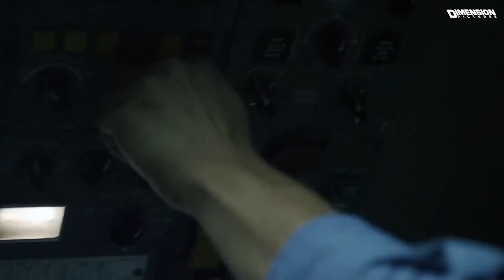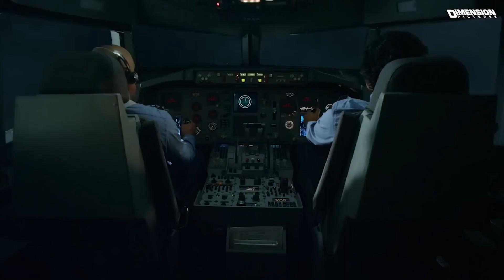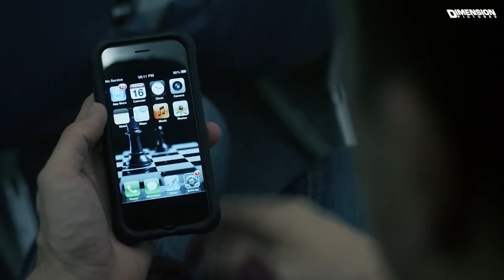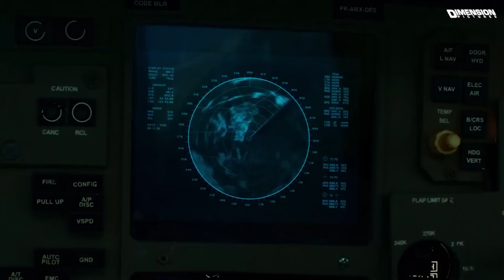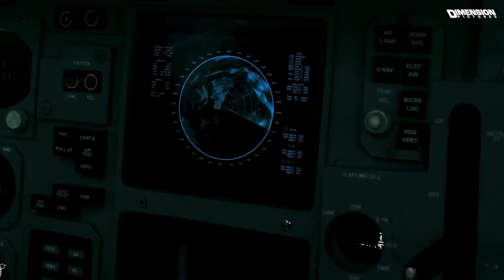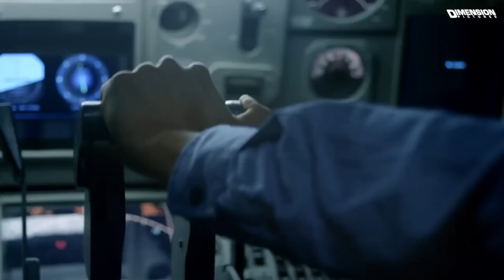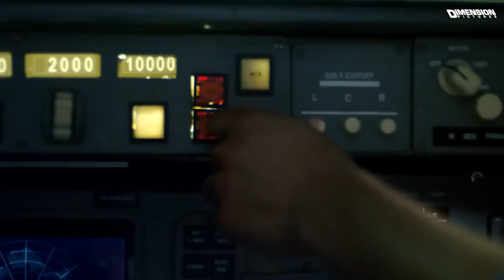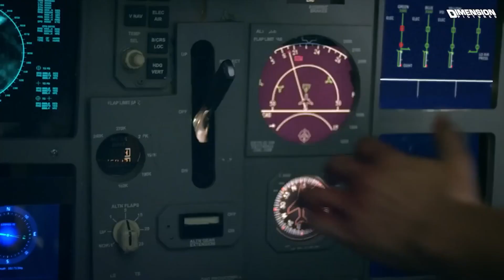Flight 914 Movies